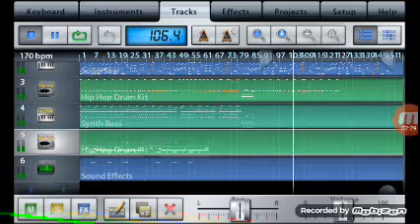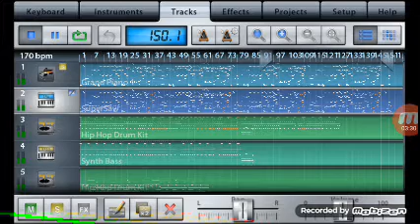THE H4K€® MINHA PRIMEIRA MUSICA TOTALMENTE ORIGINAL. CRIADA POR MIM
E a minha primeira musica que criei '.'